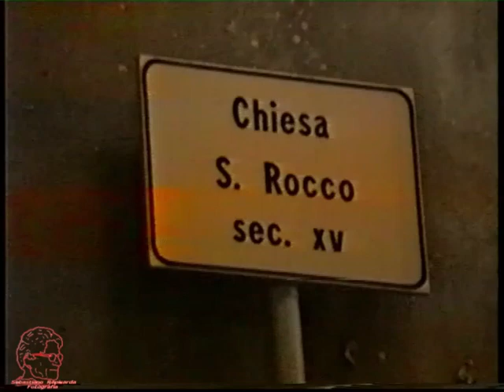LINGUAGLOSSA : LA FESTA DI SAN ROCCO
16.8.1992